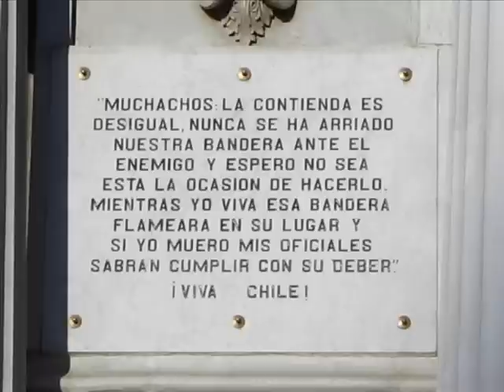LA JOYA DEL PACIFICO.wmv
Una recopilacion de fotos del mas hermoso puerto chileno, valparaiso,, suanta magia en esos tranvias e interminables escalas,, acensores de una belleza sin igual,,, cuanta postal de ensueño de esta preciosa bahia,,,..